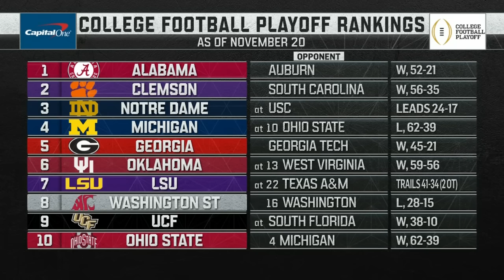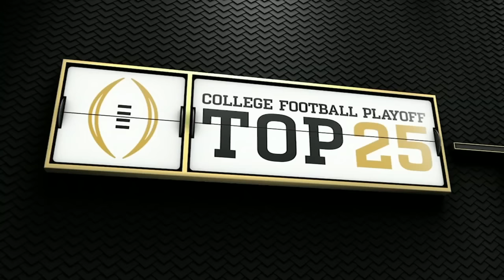NCAAF 2018 Utah State at Boise State